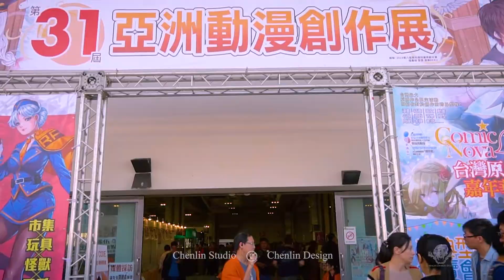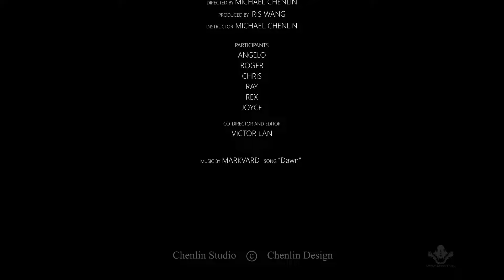【展場介紹】成名設計學院x 開拓模型祭 Reality Fantasy 7 RF@花博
成名設計學院這次參與了2019 RF 開拓模型祭@花博爭豔館!覺得很開心也很興奮能把我們最優秀的學生作品展覽出來，希望大家喜歡我們這次的展覽介紹影片，沒辦法前來看展的朋友們，也能從影片中一起看展。

您的支持是我們拍攝的動力(淚
Get some first hand testimonials and class experiences from current Chenlin Design Studio students!